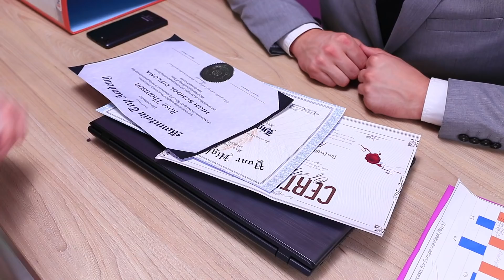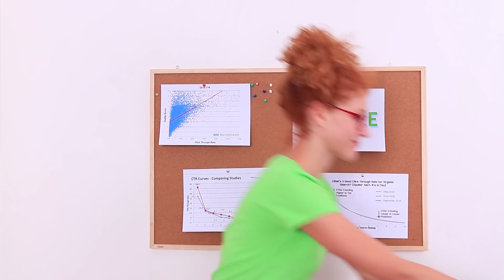Ragazza Buona contro Ragazza Cattiva!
Tutte le ragazze si trovano in situazioni imbarazzanti. Buone o cattive. Guarda che tipo di situazioni gli capitano nel nostro video.